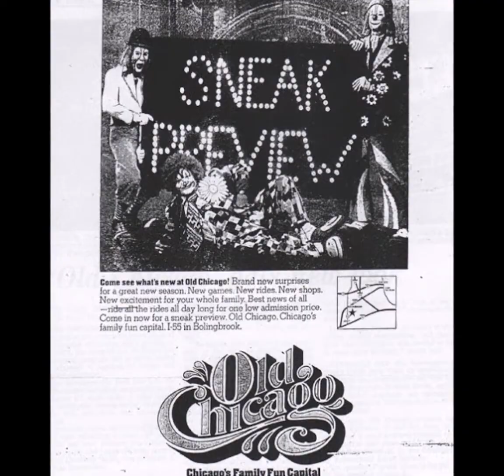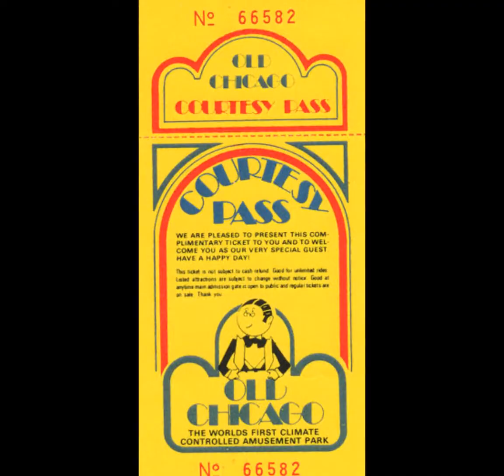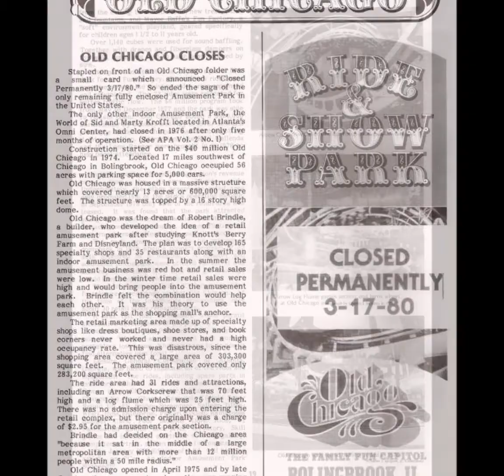MEMORIES OF OLD CHICAGO MALL & AMUSEMENT PARK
History of Old Chicago

Old Chicago was a combination shopping mall and indoor amusement park that existed in the southwest Chicago suburb of Bolingbrook, Illinois from 1975 until 1980. It was billed as "The world's first indoor amusement park", and it was intended to draw visitors all year round. It opened to great fanfare and over 15,000 visitors on June 17, 1975, with an enormous building that housed major rides, such as three roller coasters and a Ferris wheel, as well as a turn-of-the-century-themed shopping mall with design reminiscent of the architecture of Louis Sullivan, such as his work for the 1893 World's Columbian Exposition in Chicago. However, only six months after opening, the complex ran into financial troubles due to construction cost overruns. The opening of a competing amusement park in Chicago's north suburbs (known today as Six Flags Great America) hurt attendance, and the lack of large anchor stores failed to draw enough local and repeat shoppers. By 1978, the mall began closing on Mondays and Tuesdays, and in early 1980 the entire amusement park shut down and the rides were sold, only five years after opening. Efforts to find alternative uses for the huge building failed, and the structure was demolished in the spring of 1986.
Its address was 555 S. Bolingbrook Drive, Bolingbrook, Illinois.
Designer Robert Brindle conceived of the idea behind Old Chicago after a visit to Knott's Berry Farm amusement park in Buena Park, California, and wished to put an entire park - complete with roller coaster, Ferris wheel, and log flumes - indoors so that it could be open year round. Brindle's concept featured an early 20th-century décor inside, with the mall featuring smaller local shops and boutiques rather than the traditional department stores that anchored most malls.
The shopping mall was designed to resemble a turn-of-the-century street, complete with cobblestone floors and old-fashioned streetlights. It surrounded the ride area completely, following the entire perimeter of the building. At strategic points there were windows where you could stop and look out into the ride area. Over two years in the making, Old Chicago was opened to the public on June 17, 1975, in a grand opening party that attracted over 10,000 invited guests, causing massive traffic jams. Construction on the mall was not yet complete and much of the electrical wiring was still exposed. When local officials saw the situation, the mall owners were told that they would not be able to open June 26 as scheduled. Construction crews worked around the clock to complete the project, and after a last-minute inspection, the mall opened on time to another crowd of over 15,000. In the mall's first months of operation, it received over 50,000 visitors each weekend.
Soon, problems began developing with the mall's hurried construction. As early as July 1975, a malfunction in the mall's sprinkler system caused a six-hour shutdown of the mall. Later that year, a small fire in a trash compactor forced an evacuation of the mall. In November, acrobat Jimmy Troy fell to his death from the trapeze during a circus at the mall.
Only six months after opening, the mall was on the verge of bankruptcy due to millions of dollars in overruns in construction. Brindle was removed as general manager, and Illinois Central Railroad (an investor in the project) installed Clyde Farman.
The outdoor Six Flags Great America (then known as Marriott's Great America) theme park opened in 1976, drawing visitors away from Old Chicago. Unusual stores, boutiques, and a lack of recognizable anchor stores proved to be another of Old Chicago's undoings; the mall was not very successful in attracting local residents week after week because of a lack of stores they wanted to shop in. Late in 1976, as attendance declined, stores in the mall began closing down.
Illinois Central took full control of the mall's logistics in early 1977, rescheduling the hours of operation and spending over $8 million adding new attractions. A series of management changes occurred, but the shops continued closing one by one.
By 1978, Old Chicago began closing on Mondays and Tuesdays. More fires struck during 1979: The Old Chicago Tobacco Company caught fire when a tobacco dryer malfunctioned. There were no sprinklers in the area where the fire started. A Fourth of July fireworks display also ignited prematurely, causing minor injuries to two people. Director Brian De Palma filmed scenes from his 1978 supernatural thriller film The Fury at Old Chicago.
Finally, in March 1980, the entire amusement park shut down and the rides were sold. The last remaining stores left soon afterward.